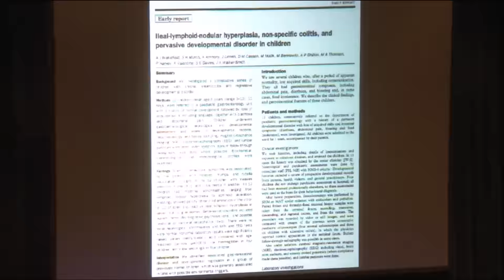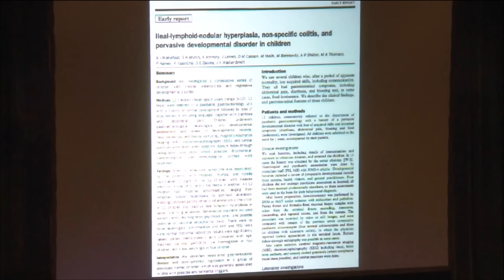Gibt es einen Zusammenhang zwischen Impfungen und Autismus?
Wie kam es eigentlich zu der öffentlichen Ächtung des britischen Arztes, Gastroenterologen und Wissenschaftlers Dr. Andrew Wakefield?

Wakefield hielt im Rahmen des 11. Stuttgarter Impfsymposiums am 9. April 2016 einen Vortrag darüber, wie im Jahr 1995 alles mit einer kleinen Fallserie begann, die 1998 im LANCET publiziert wurde. Weitere Infos zu diesem Vortrag gibt es auf meinen Webseiten und